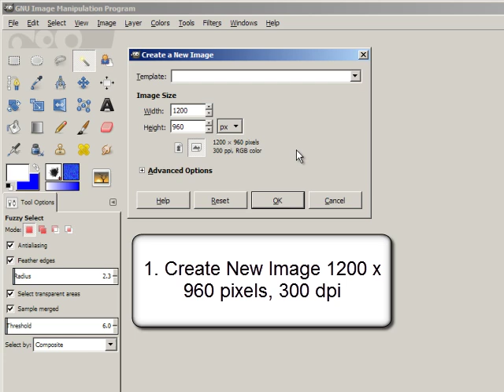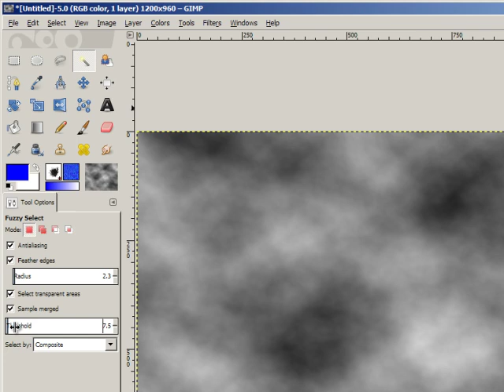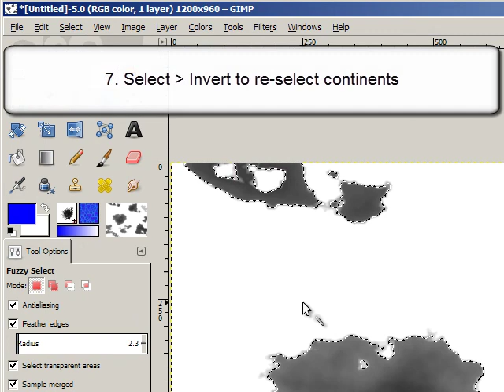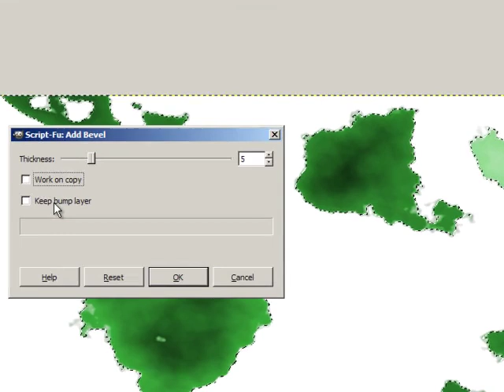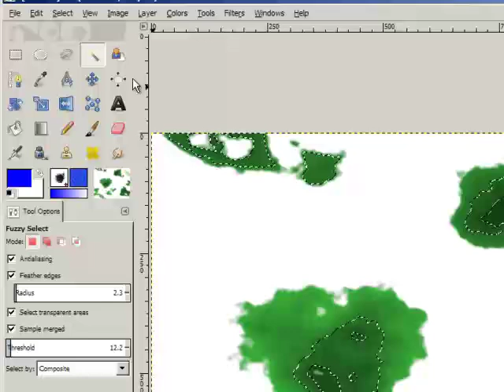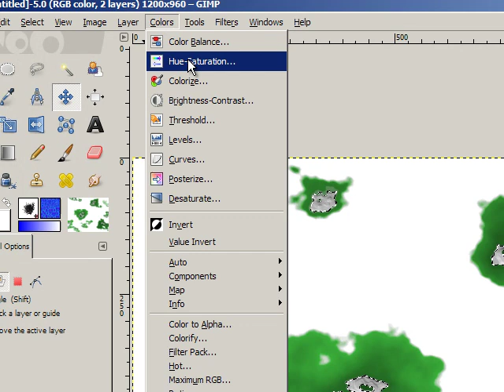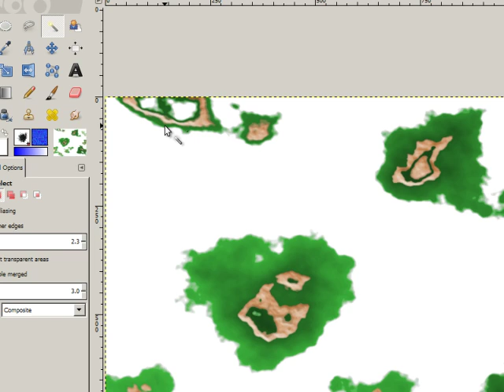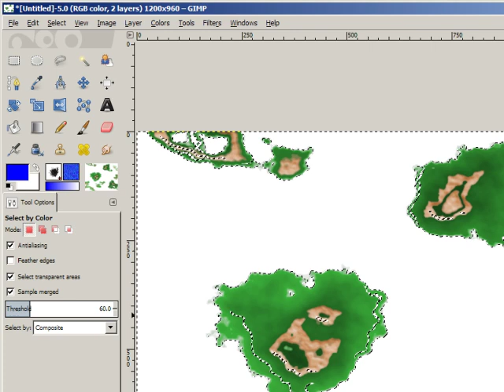Top Down World Design GIMP Tutorial: How To Create Random RPG World Maps in 25 Easy Steps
This is a tutorial or how-to, Create Random RPG World Maps WITH GIMP in 25 Easy Steps. This doesn't claim to be any amazing or new approach, but is instead a simple, proven method based on much better techniques I've seen at certain places on the internet, like the Cartographers Guild. There are some errors in it, but it will still allow you to turn out usable maps. Enjoy!